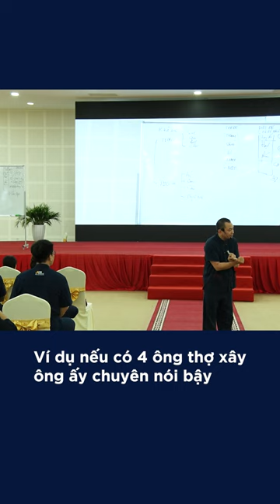Thế nào là chánh ngôn ? | Ngô Minh Tuấn | Học Viện CEO Hà Nội